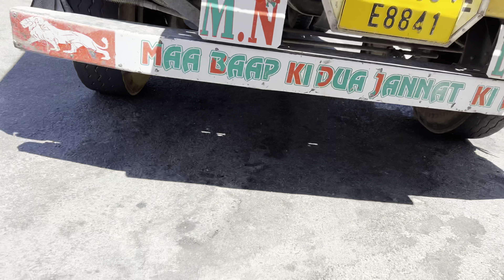Aj Too Road pay khana khaya 🥹 || Itne Jaldi Truck Unload Ho Gaye 😱 || Nikal Gaye Ladakh Say Waps 🥰